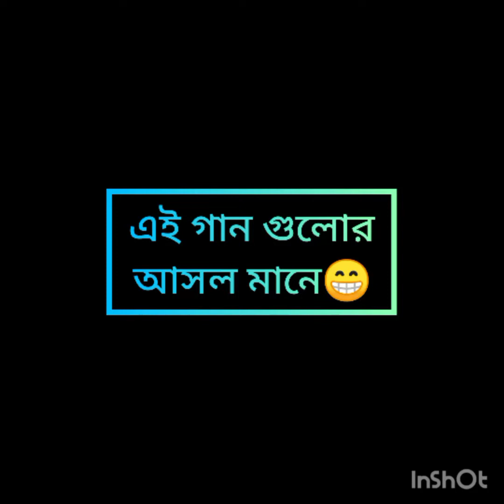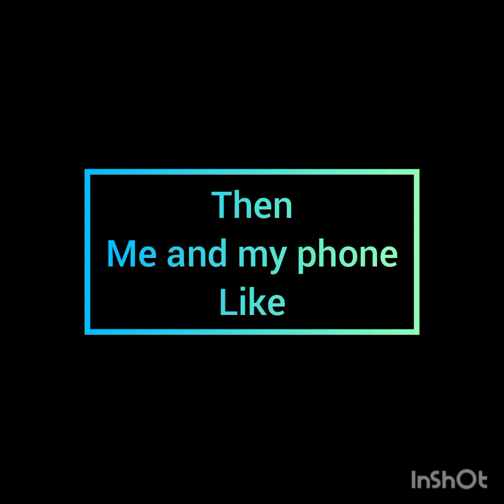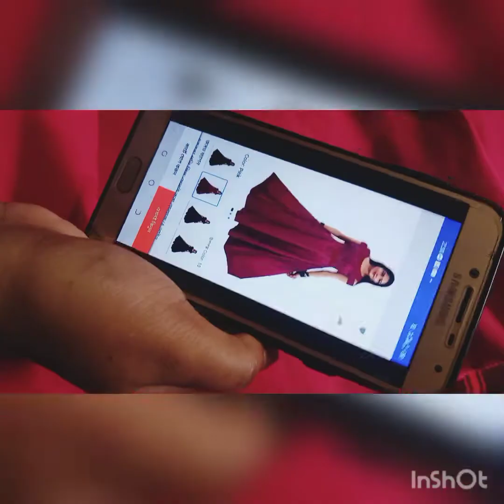এই গান গুলোর আসল মানে😂comedy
এই গান গুলোর আসল মানে😂